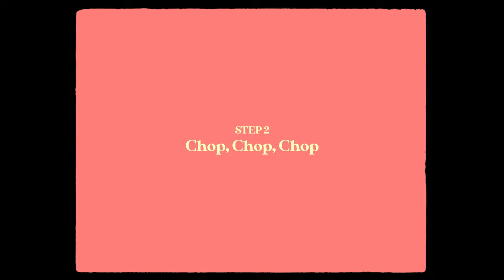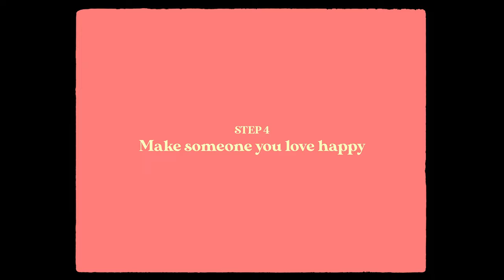How to make Gazpacho in 15 minutes (Film Emulation - Short Film) | Mediterranean Stories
In this Mediterranean Stories film emulation/ short film video, I'm sharing a guide on how to make a gluten-free gazpacho in 15 minutes.

Ingredients: Tomatoes, garlic, cucumber, red pepper, green pepper, onion, salt, olive oil.

Gazpacho is one of the best Mediterranean summer dishes to eat.
The Film Emulation I used is Cineprint16.

Filmed on: Sony A7III with Tamron 28-75 F/2.8
Edited and color graded with: Davinci Resolve